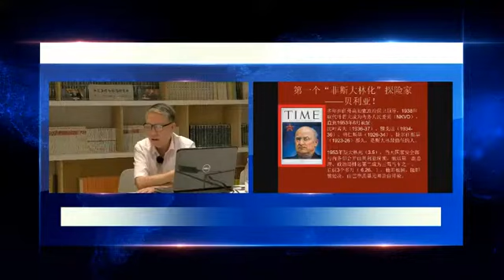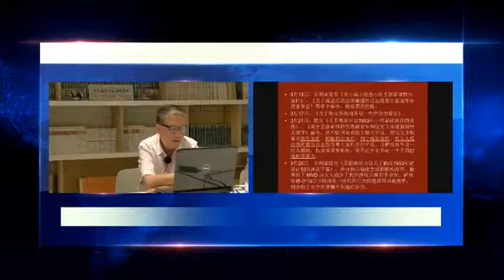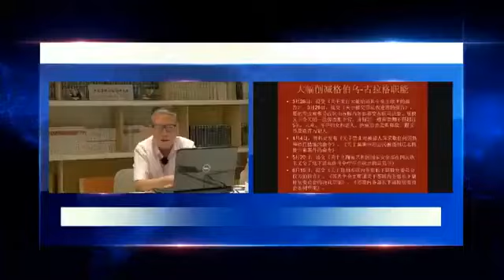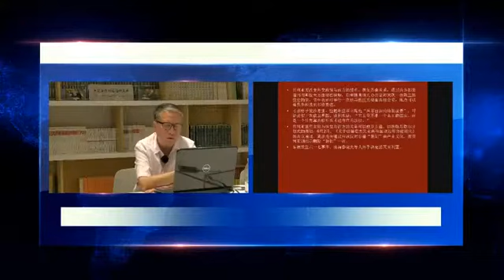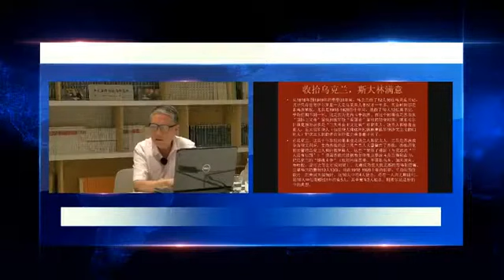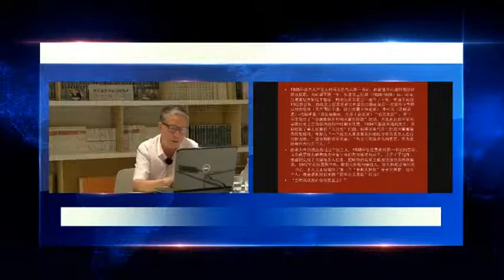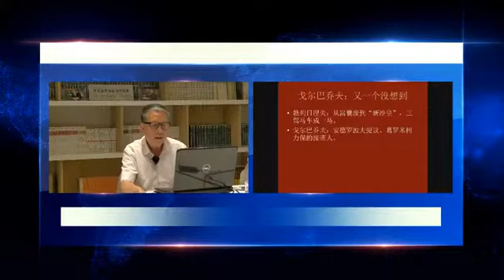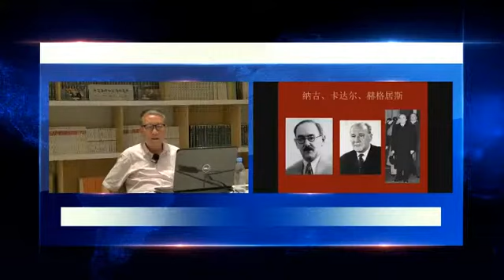秦晖：苏联式国家的“测不准定理”